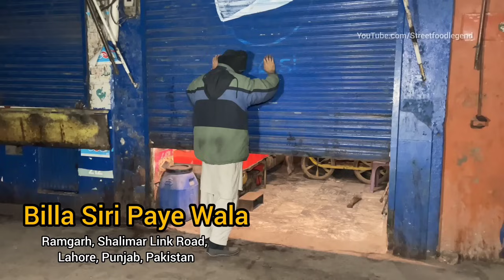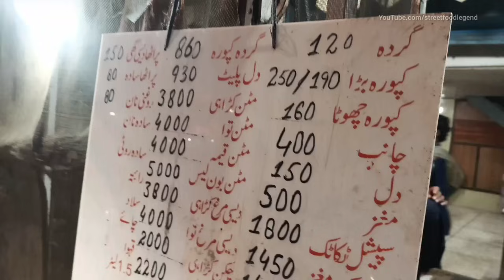THE MOST POPULAR STREET FOOD VIDEOS COLLECTION'S | 7 BEST STREET FOOD VIDEOS | AMAZING STREET FOOD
I will be visiting different food outlets where you can find Desi Pakistani food, Desi Nashta, Street food, Authentic Desi Recipe food, Sitting Desi Traditional style
legends of Street food.
If you like to eat such foods, then this video is for you

In this video you are going to watch about, ( Most Popular Street food Collection ) LAHORE

traditional food | traditional cooking | traditional foods | best traditional food | top 6 traditional food

00:01 to 12:54
BILLA GEE HAS BEEN SERVING CHEAPEST DESI FOOD TO PEOPLE'S FOR THE PLEASURE OF GOD SINCE 30 YEAR'S

12:55 to 25:29

25:30 to 43:17

43:18 to 52:20
35 Years Old | Young Man Selling Bong Paye at Road Side | Ibrar Chaskara Bong Paye Lohari Gate Lahore

52:21 to 1:04:09

1:04:10 to 1:13:04

1:13:05 to 1:23:33

asian street food | Street food legend | street food recipes | food | pakistani street food recipes | authentic recipe

traditional style food
Authentic recipe Street food
Pakistani street food
famous street food Pakistan
famous street food collection videos